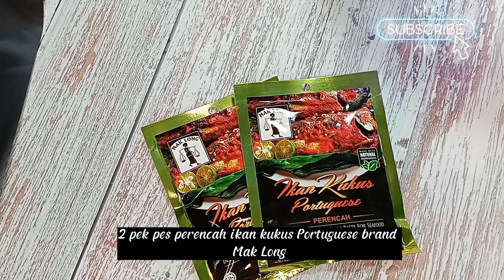IKAN BAKAR PORTUGIS PALING MUDAH DAN CEPAT